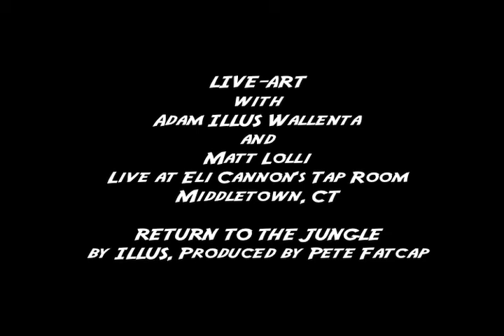ILLUS and Matt Lolli- Live Art at Eli Cannon's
Illus and Matt Lolli took some time this summer to do a little painting for the good people over at Eli Cannon's in Middletown, CT. Check it out!

Soundtrack: Illus and Pete Fatcap- Return to the Jungle 2005.

Peace!